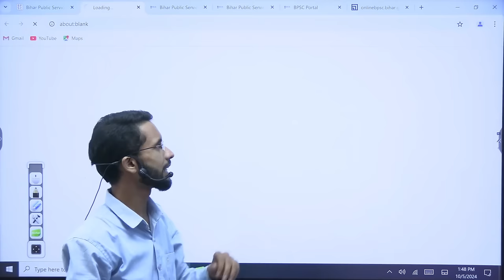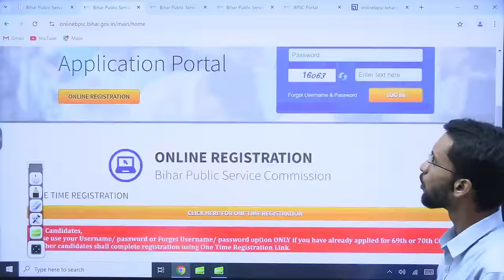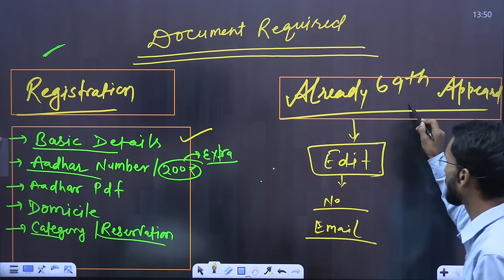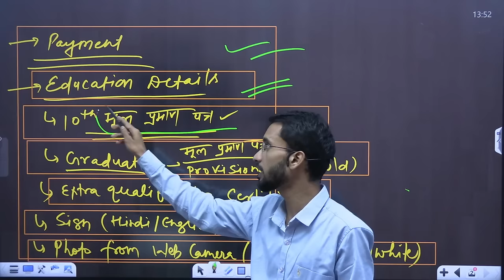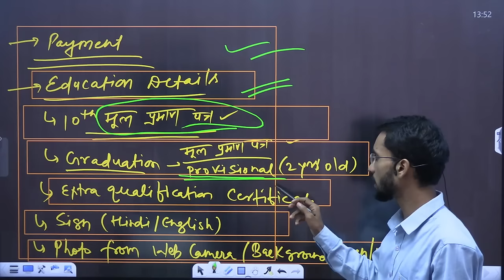70TH BPSC FORM FILLUP कैसे करे II